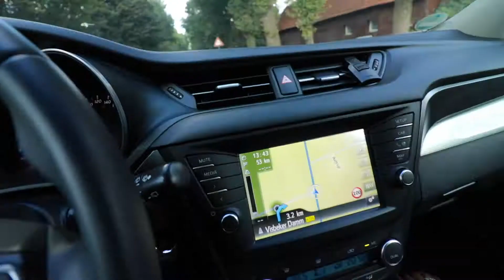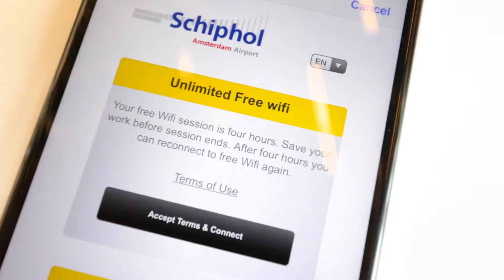AMSTERDAM AIRPORT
Craziness at Amsterdam Airport was one of my first expressions that i recognized when I was traveling thru Amsterdam when going to Germany for 35 hours and it was kind of cool. It is easier to find flowers then to find Cafe at the Airport. The Reason why I traveled to Germany was that I won a design competition and i had to attend the meeting with the City and of course i had the chance to see my parents even when it was only for 35 hours.

This was a very messy video and please forgive me but right now I am all over the place, i flew to Germany cam back to NYC moved to a new bigger place and right now I am already in Dubai.

Hope you guys enjoyed the video and hope to see you guys again.

My YOtube Channel Setup:

MY VLOGGING CAMERA
MY DRONE FOR 2017
BEST MOTORIZED TIME LAPSE TRIPOD
MY FAVORITE LENS 01
MY FAVORITE LENS 02
MY INDOOR LIGHTING SET
BEST MIC (expensive but great)
BEST MIC (ok, for the beginning)
BEST BENDY TRIPOD (great price)
BEST BENDY TRIPOD (more expensive)
BEST UNDERWATER CAM
BEST MIC FOR SMARTPHONES
BEST MEMORY CARDS (great price)
BEST ULTRA SHARP MONITOR